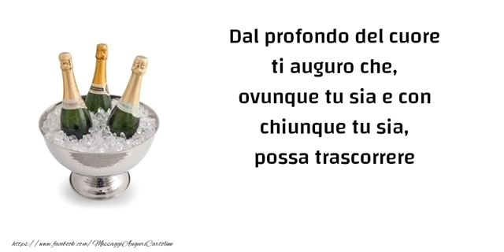Felice Compleanno!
Dal profondo del cuore ti auguro che, ovunque tu sia e con chiunque tu sia, possa trascorrere un giorno memorabile. Felice Compleanno!